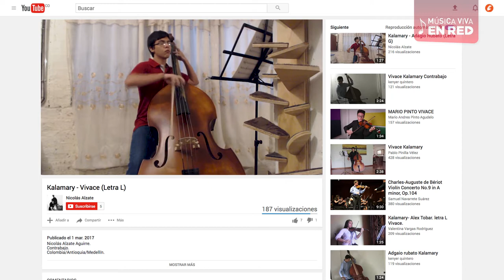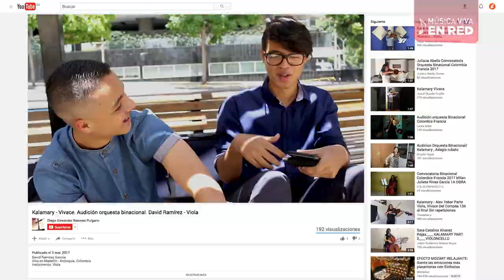Serie Música Viva Capítulo 9: Talento de nuestra Red en la Orquesta Binacional Colombia-Francia 2017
En esta novena entrega de la serie Música Viva, conoceremos la maravillosa experiencia que tuvieron la oportunidad de vivir 5 estudiantes de nuestra Red. Se trata de la participación en la Orquesta Binacional, iniciativa enmarcada en la celebración del Año Colombia-Francia 2017, a través de la cual 109 jóvenes instrumentistas hicieron parte de la residencia artística que incluyó la interpretación de obras originales comisionadas en Francia y Colombia, que fueron estrenadas el pasado 23 de junio en el auditorio de la Philarmonie en Paris. ¡Felicitaciones a David Patiño, Esteban Ramírez, David Ramírez, Nicolás Alzate y Federico Gallón por esta excelente representación!